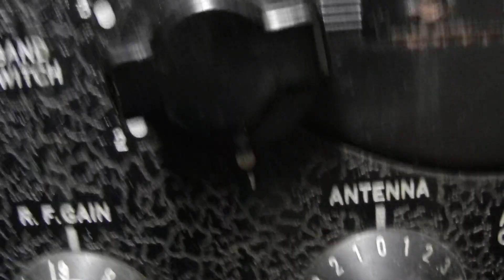2023 10 09 10m ham band good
Hallicrafters S-36